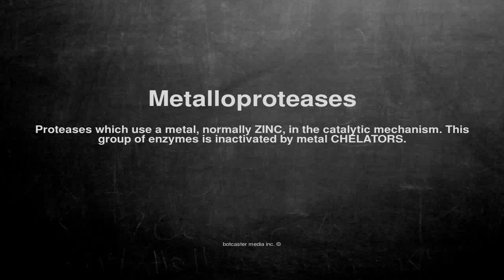Medical vocabulary: What does Metalloproteases mean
What does Metalloproteases mean in English?